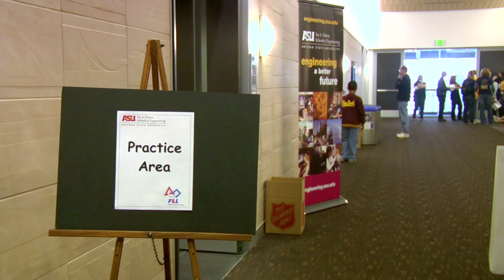Arizona FLL Championship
Arizona State University's Ira A. Fulton Schools of Engineering hosts the 2009 Arizona FIRST LEGO League State Championship. FIRST LEGO League (FLL) is an exciting and fun global robotics program that ignites an enthusiasm for discovery, science and technology in kids ages nine to 14.